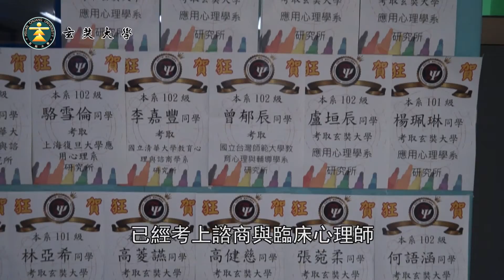玄奘大學 應心系簡介